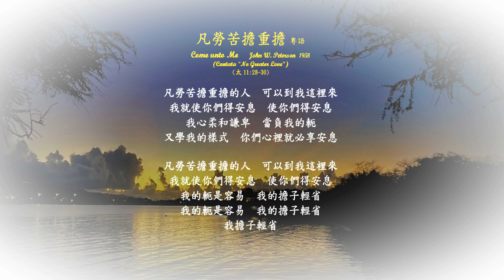凡勞苦擔重擔 粵語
凡勞苦擔重擔   粵語    Come unto Me
John W. Peterson  1958
(Cantata "No Greater Love")
(太11:28-30)

凡勞苦擔重擔的人  可以到我這裡來
我就使你們得安息  使你們得安息
我心柔和謙卑  當負我的軛
又學我的樣式  你們心裡就必享安息

我的軛是容易  我的擔子輕省
我擔子輕省

Hymns by John W. Peterson (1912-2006)